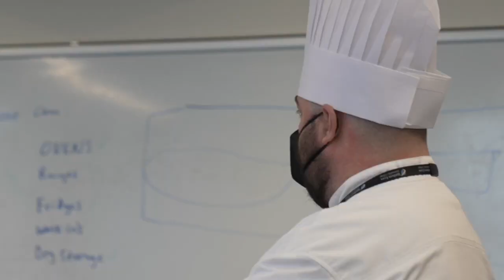Community colleges training future chefs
Flathead Valley Community College and Missoula College are not the only schools that offer programs to train students to become chefs and cooks.